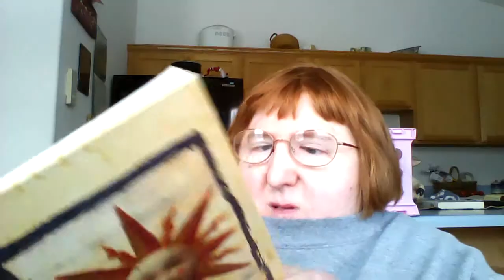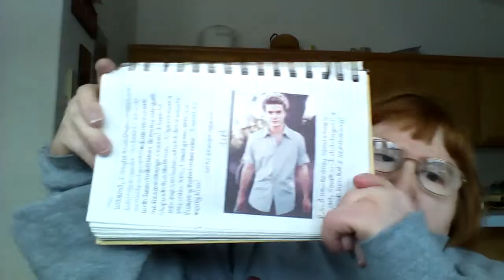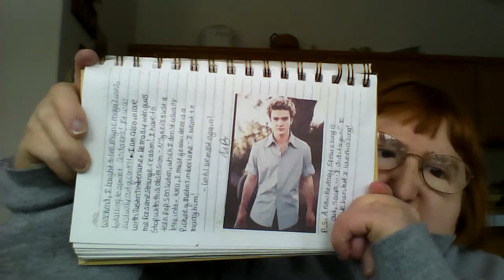My Diaries (The Remix): Reading #29